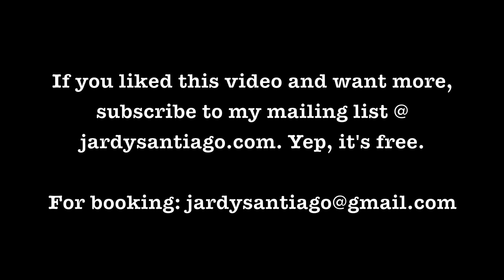House Dance Tutorial - 5-Minute Warmup (Read Description)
If you liked this video and want to learn more about house dance, sign up to my free mailing list and I'll keep you in the loop!